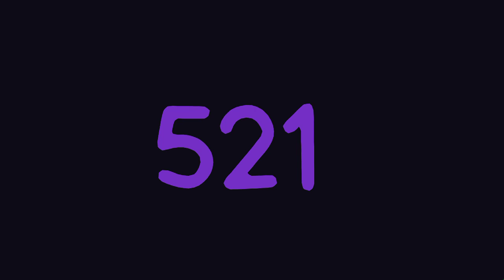A JoJo Animation: Season 3 (Stick Nodes Pro)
This took longer to upload due to the app crashing multiple times. So, i had to cut some stuff. Again. I also had some issues with the audio this time around so expect some stuff sounding choppy.